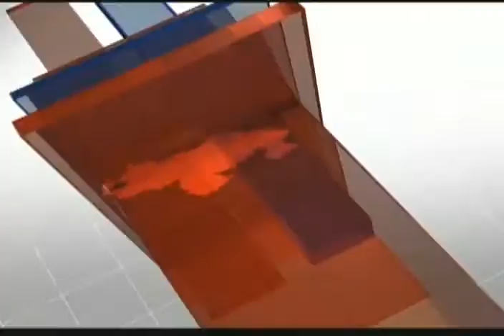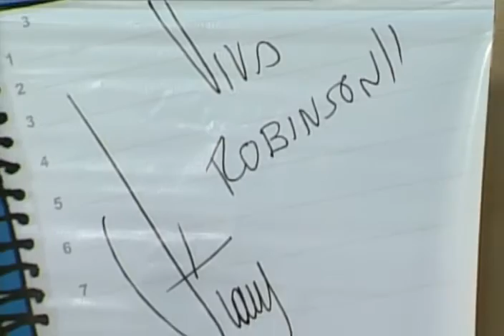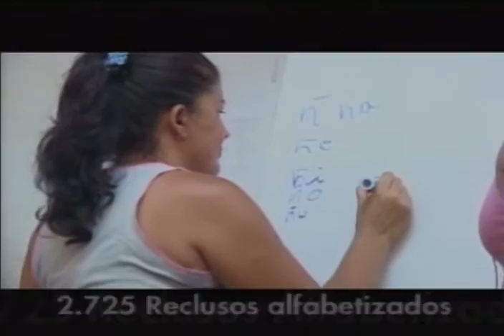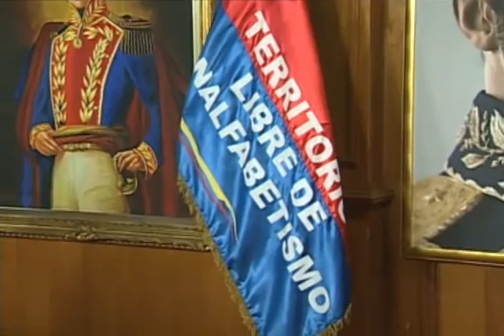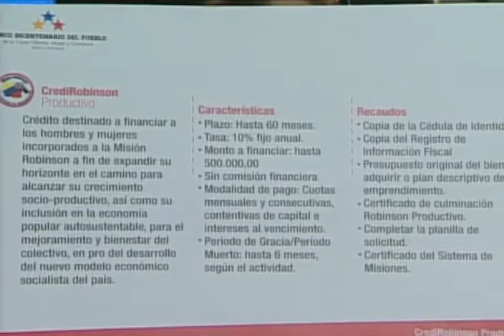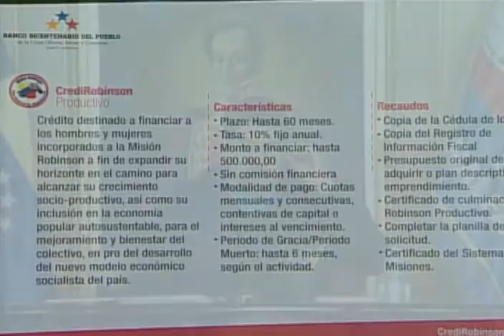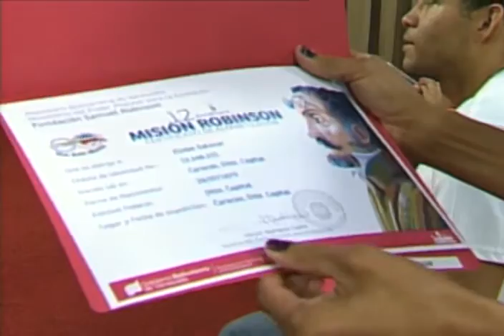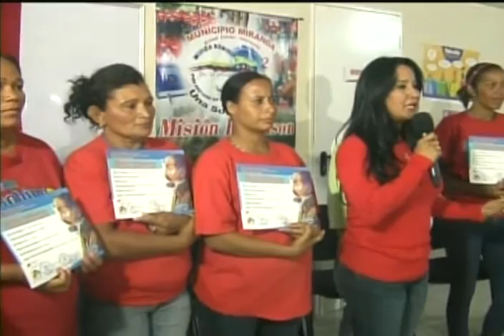Acto completo Pdte Nicolás Maduro en doce años de la Misión Robinson